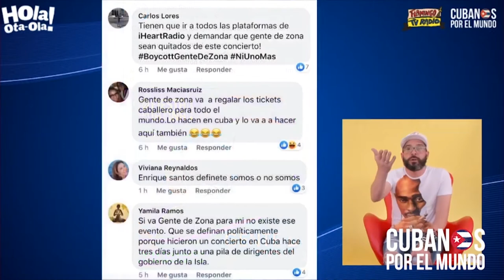Gentuza de Zona: entre la vergüenza ajena y los límites de la dignidad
Cubainformación TV – Basado en un texto de Norelys Morales – Isla mía.- Se llama Alex Otaola, y es el principal propagandista, en redes sociales, de la política de Donald Trump contra Cuba.